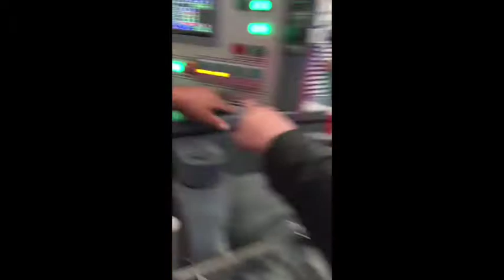60KGS compound loading shoe sole in 2 rollers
We are Shanghai Deren Rubber & Plastic Machinery Co., Ltd., as a market leader in the manufacture of rubber preformer & cooling conveyer for rubber industry.
Precision Preformer is capable of producing rubber blanks of precise volume for various shapes at high speed from Silicone to FKM rubber materials before curing.
It is ideal for manufacturing high volume of rubber blanks ranging from "O" rings and oil seals, tyre valves to tennis balls and Shoe soles, etc.
Precision Preformer can also strain before preform if customer required.
Ram Rubber Strainer is capable of straining all rubber compound up to 200 mesh, which is absolutely different from Screw Type Strainer.
【Please see more demo videos of our company Features of JYZ Preformer
PLC Control & Touchscreen operation -Weigh scale feedback loop for blank weight control.
High Accuracy - +/- 1% by weight.
Quality Improvement - Removal of air, filtration of foreign matter.
Reduced Flash - Preform precise weight to suit the mould.
Increasing profitability - Time,energy and labor-saving.

We have long histry in researching the precision preformer and ram rubber strainer, also with auxiliary machine of cooling conveyor. Earlier in year 1986, Mr. Wu Yubiao(our president) as a technical personnel in Shanghai Chemical Machinery No.4 Plant, lead the technical team to research and develop the domestic first generation precision preformer, went into production in the same year. Our company founded in year 2000, has been experienced for 16 years with more than 80 employees nowadays.
Our factory covers an area of 12000 square meters.
We are proud of our most perfect after-sale service system and the most powerful technical team. Due to the develop of Internet, we keep well in touch with customers via WhatsApp or WeChat and keep informed of the situation of the preformer's running.
We have more than 2600 foreign and domestic rubber products manufacturers, which share 60%-70% market of precision preformer.
And we also have more than 20 domestic research institutes for the long-term development.
Many large companies identify our company as"rubber precision preformer" designated supplier.
We surely think we are the biggest company in producing precision preformer in China.
Our main certificates are:CE certificate; ISO 9001:2008; SGS test certificate.
Our customers are highly appreciated with our good quality and best after-sale service.
We are absolutely sure that our technology is qualified for the preformer/strainer for long-term cooperation.

Best Regards.
Ms. Melody Wu
Shanghai Deren Rubber & Plastic Machinery Co., Ltd.
Add.:100 Fulian 2nd Road Baoshan, Shanghai, China. Zip code:201906